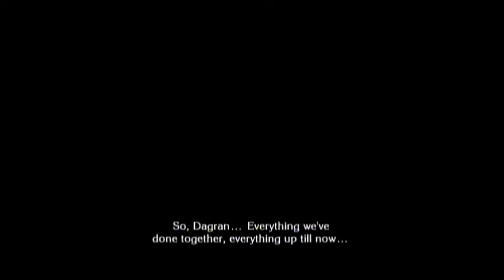Let's Play The Last Story: Part 120 V.S Dagran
This video we have to fight our best buddy Dagran! Enjoy!